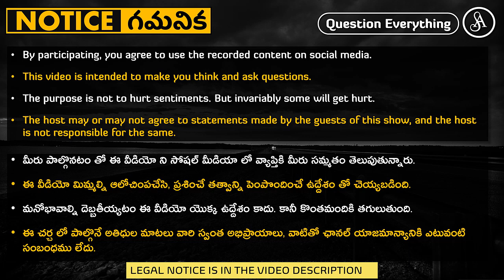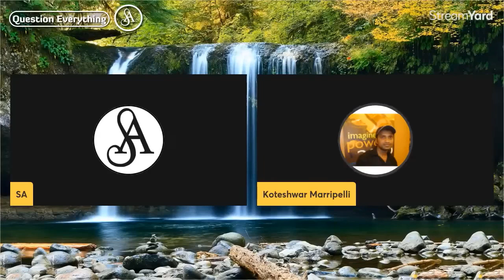ఈ రోగాన్ని కూకటి వేళ్ళతో పెకలించాలి